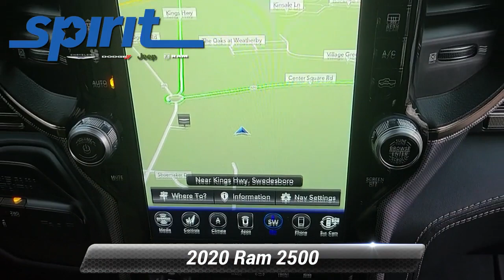Used 2020 Ram 2500 Limited, Swedesboro, NJ 7429000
*div**div*Our 2020 RAM has aced its 125-Point Inspection qualifying it as a Certified Pre-Owned. RAM's program offers great peace of mind and comes with a CARFAX report, adds a 3 Month/3,000 Mile Maximum Care Limited Warranty and 7-Year/100,000 Mile Power-train Limited Warranty plus Roadside Assistance. Don't forget the special financing options when you choose this vehicle. */div**div*Our One Owner, Diesel driven 2020 RAM 2500HD Limited Crew Cab 4X4 is a power player with incredibly high levels of luxury and a bold Pearl White finish! Motivated by a TurboCharged 6.7 Liter Cummins Diesel 6 Cylinder that delivers 370hp and 850lb-ft of torque matched to a proven 6 Speed Automatic transmission for incredible pulling power. But no matter how hard you work, the coil-spring suspension in our Four Wheel Drive truck helps deliver a smooth and confident ride. The bold proportions of our RAM 2500 then stand out whether you're on the job or off the clock with LED lighting, a chrome grille, heated power mirrors, Fuel alloy wheels with BF Goodrich Mud-Terrain, power running boards, a spray-on Bedliner, tonneau cover, Body-colored Fender Flares, and the exclusive Rambox storage system that fits cargo within the bed walls.*/div**div*More luxury awaits you inside the spacious Limited cabin, where you're indulged with leather heated/ventilated front and heated rear seats, a heated leather steering wheel with accents, dual-zone automatic climate control, and smart technology. You're in control with a huge 12-inch touchscreen, full-color navigation, wireless charging, Android Auto, Apple Carplay, and Bluetooth, plus a 10-speaker Alpine audio system.*/div**div*RAM puts your safety on a solid foundation with a high-strength steel frame that's complemented by a backup camera, front and rear parking sensors, ABS, traction control, stability control, and advanced airbags all around. Let our 2500HD show you the right way to work! Save this Page and Call for Availability. We Know You Will Enjoy Your Test Drive Towards Ownership!*br /* For more information on this or any other Spirit Chrysler Dodge Jeep vehicle please go

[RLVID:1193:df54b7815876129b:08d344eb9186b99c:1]